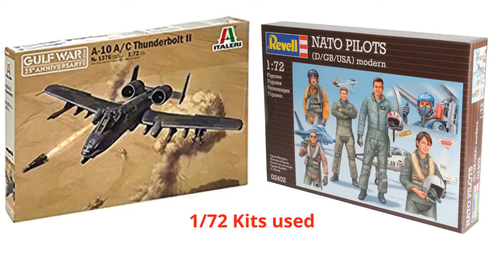1/72 A-10A Thunderbolt II || 1991 Gulf War